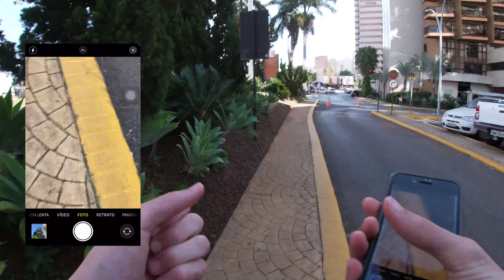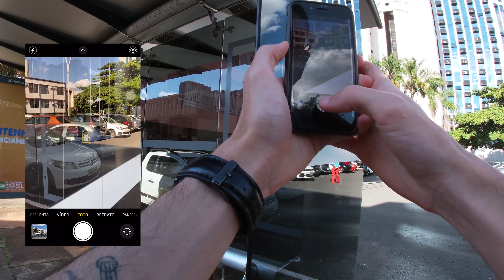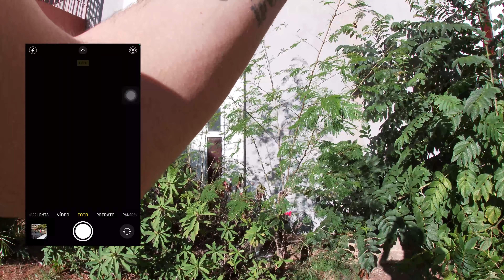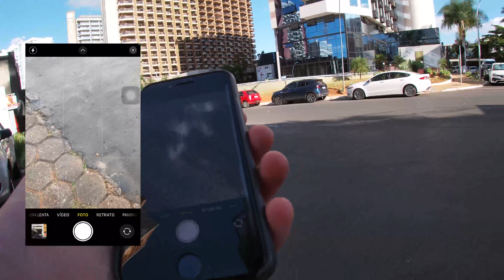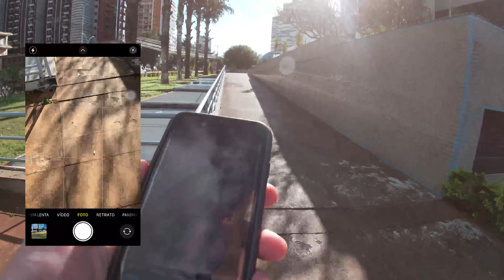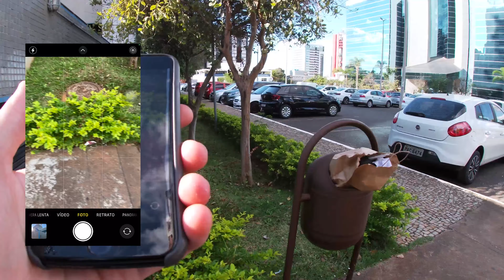Fotografia de Rua com iPhone (POV)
Depois de muitos vídeos aqui de fotografia de rua em primeira pessoa, muito de vocês pediram pra fazer a mesma coisa só que com o celular, bora de fotografia de rua com o celular então aqui no Setor Hoteleiro Norte em Brasília. Espero que gostem.